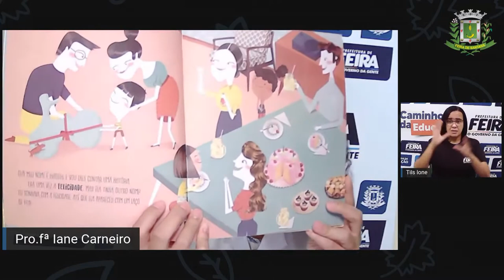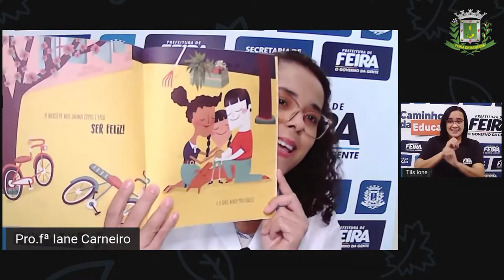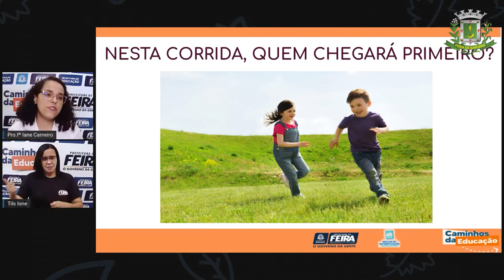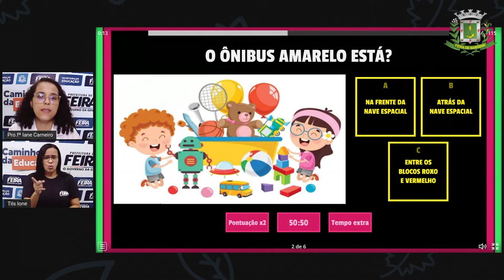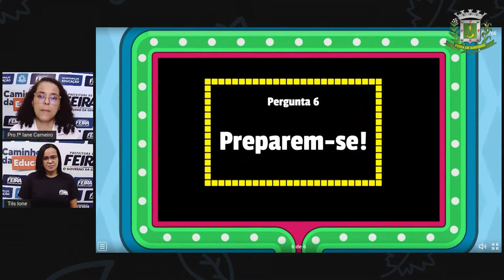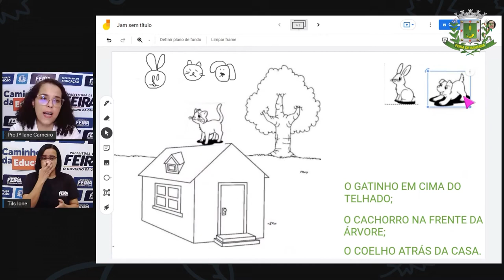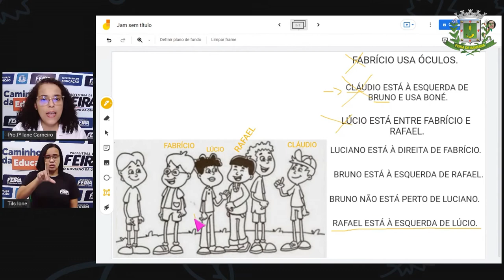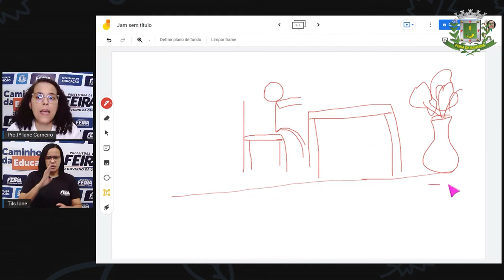1ºANO AULA 187 C HUM Na frente e atrás IANE